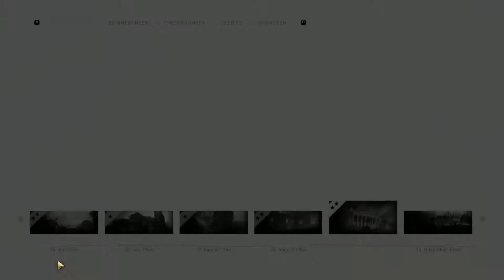CALL OF DUTY: WWII #008: viele Verluste (Die Todesfabrik am 14 November 1944) (HD)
Call of Duty® kehrt mit Call of Duty®: WWII - einem atemberaubenden Erlebnis, das die Art, den Zweiten Weltkrieg zu erleben, in einer neuen Spielegeneration neu definiert - zu seinen Wurzeln zurück. Landen Sie in der Normandie am D-Day und kämpfen Sie an markanten Orten in ganz Europa im monumentalsten Krieg der Geschichte. Erleben Sie dabei klassische Call of Duty-Kämpfe, echten Kameradschaftsgeist und die Härte des Krieges gegen einen Feind, der die ganze Welt der Tyrannei unterwerfen will.

Call of Duty®: WWII sorgt für ein unnachahmliches Next-Gen-Erlebnis des Zweiten Weltkriegs mit drei verschiedenen Spielmodi: Kampagne, Mehrspieler und Koop. Die Kampagne versetzt die Spieler mit beeindruckender Optik und einer neuen Call of Duty®-Geschichte an die Kriegsschauplätze der berühmten Schlachten des Zweiten Weltkriegs in Europa. Der Mehrspieler-Modus kehrt zum ursprünglichen Call of Duty-Gameplay zurück. Die authentischen Waffen und die traditionelle "Feuern und Vorstürmen"-Action lassen Sie an den unterschiedlichsten Orten im Zweiten Weltkrieg angesiedelte Karten erleben. Der Koop-Modus bietet eine neue Story mit einem eigenständigen Spielerlebnis voller unerwarteter und nervenaufreibender Momente.

Titel: Call of Duty®: WWII
Genre: Action
Entwickler: Sledgehammer Games , Raven Software
Publisher: Activision
Veröffentlichung: 3. Nov. 2017